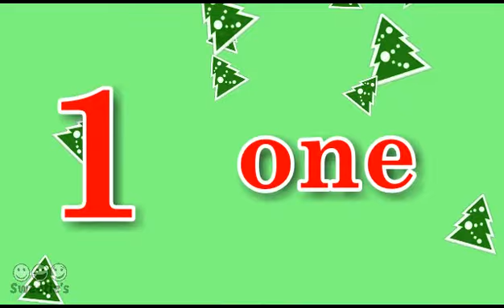Learn to Count to 10 | Day 5 Christmas Countdown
It's day 5 of Sweetie's Countdown to Christmas!  Let's learn to count to 10 with Sweetie!  Merry Christmas!